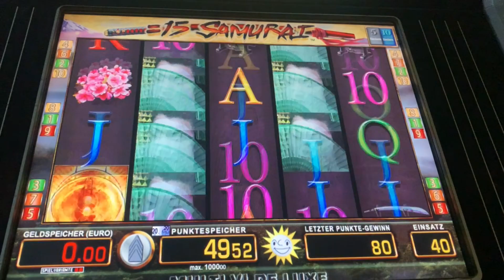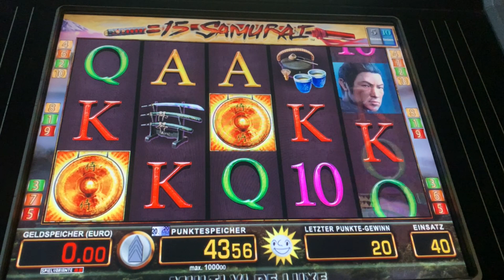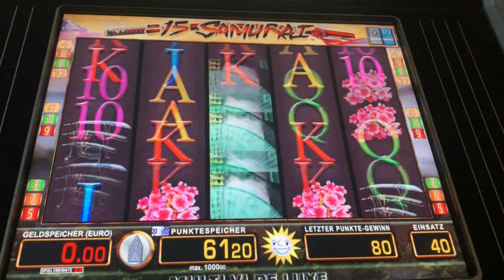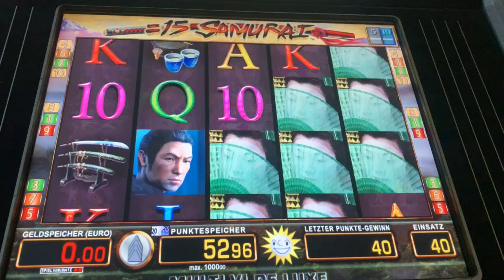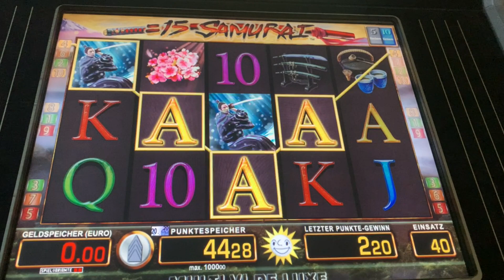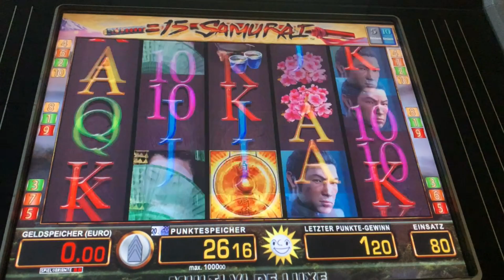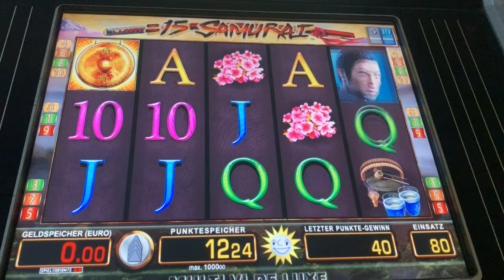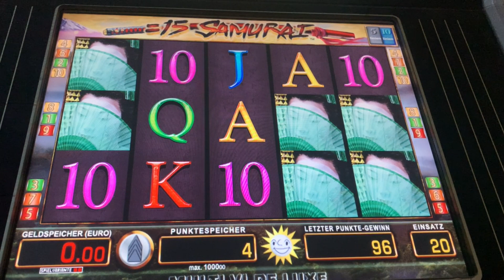☀️Merkur☀️ let`s play ⚔️15 Samurai⚔️ 🌞Dragonzockt90🌞